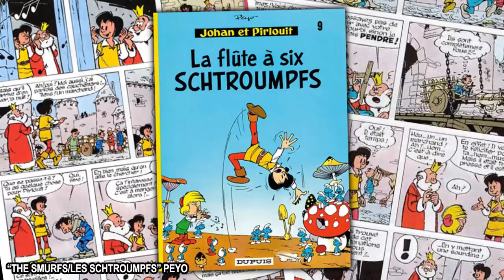The 8 Dumbest Ways To Die In Gaming History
DUMBEST WAYS TO DIE IN A VIDEO GAME. Playing video games means it’s inevitable at some point that your character is going to die. Sometimes, It’ll happen multiple times in hilarious ways.

This is The Gamer’s list of the 8 stupidest ways to die in gaming history.

WHAT DO YOU THINK:
What’s the most hilarious way to die in a game?
Are there any games that could have been made better by adding some dark humorous way of dying?

Have the next amazing video idea?

Video games have a way of making us appreciate the little things in life. This also seems to include the bits of dark humor game developers insert into our favorite games like making character’s be killed off by inanimate objects or weaker characters or sometimes by just falling from high places.

It’s a way to not take yourself or life so seriously because, as any gamer knows, the end will come eventually so we might as well get a laugh out of it from time to time as morbid as this may sound.

And games have come up with clever ways of knocking on death’s door. For example, if you’re four inches and a Smurf, you can be killed by a blade of grass if you don’t time your jumps perfectly. You can also be killed by bats and white gates which makes total sense. Intergalactic warriors in Battletoads can be killed by piranha plants which look like they came out of the Mario universe, but they’re smaller and deadlier.

Exhaustion can kill you in the Oregon Trail so, if you weren’t killed by dysentery, not taking a nap can definitely end your adventure earlier than you anticipated. The Legend of Zelda may have the most powerful weapon on the planet, but if Link’s low on health, he can’t even defeat a mutt and it could soon be game over for him if you’re unkind to animals. Lesson learned Nintendo.

We also learned not to jump into a bowl of hot soup as Mario did and to avoid dating fugitive aliens in Mass Effect because they’ll kill us if we make the wrong choice. Join us as we delve into gaming history and take a look at the 8 stupidest ways to die!

Script by: Jen Weddle

Track name: [Andromedha - Away From Heavens]
Track name: [Illuminor - Yuanfen]